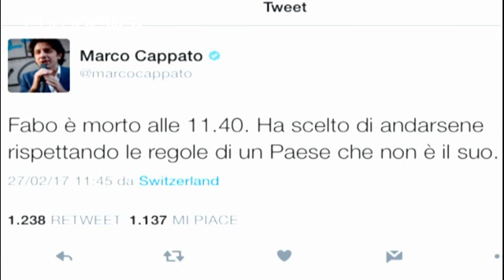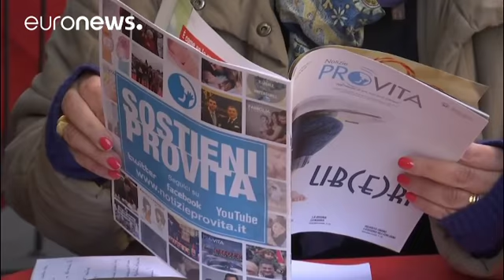Cappato-Dj Fabo, tutto rimandato alla Corte costituzionale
Il leader dell'associazione Luca Coscioni si avvicina in questo modo all'obiettivo di ottenere una sentenza nel merito della costituzionalità della legge sull'istigazione al suicidio, mai aggiornata dal 1930  …